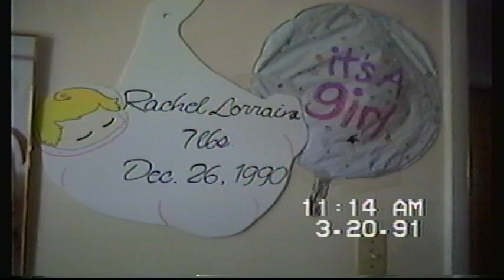Rachel Roebuck's First Years